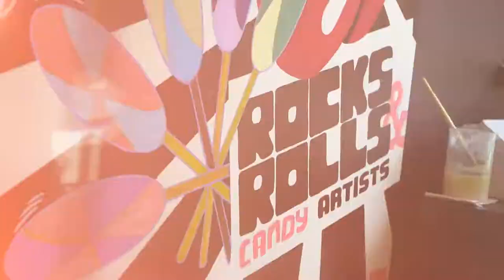This Is How Handmade Candy With A Melon Design Is Made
Rocks & Rolls specializes in making artisanal candy.
We also make personalized candy for you or your company.
You can compose these candies completely according to your choice.
Flavors, colors, names or words; We make it in candy!

On this channel we will show you how we make the candy.